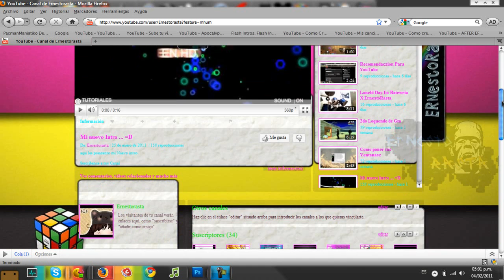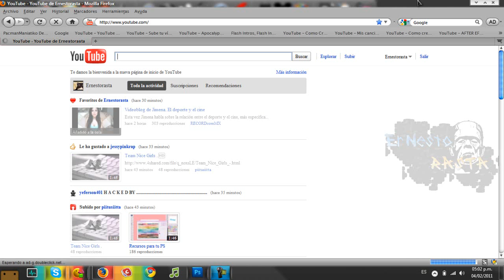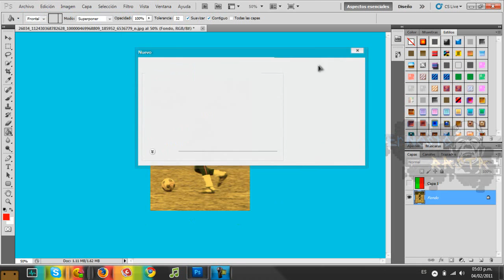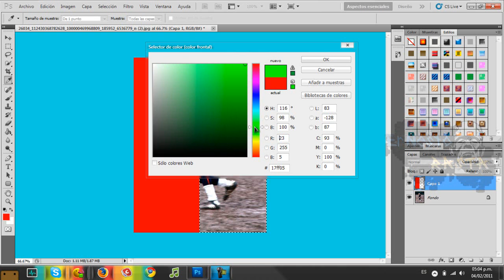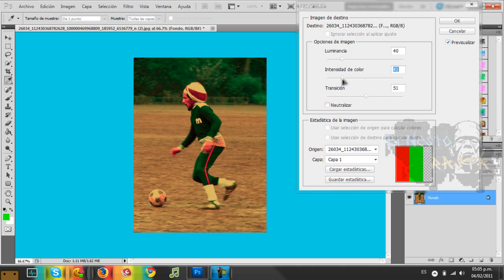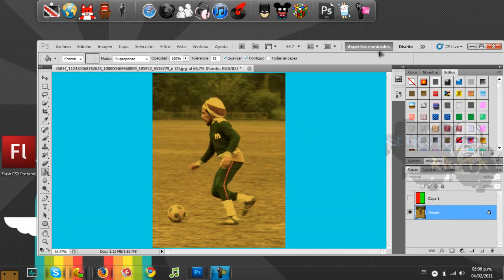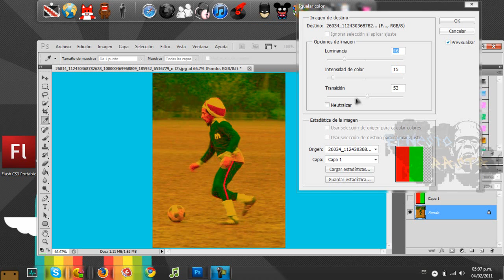Efecto Retro a tus Imagenes =DD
bendiciones

Jah love